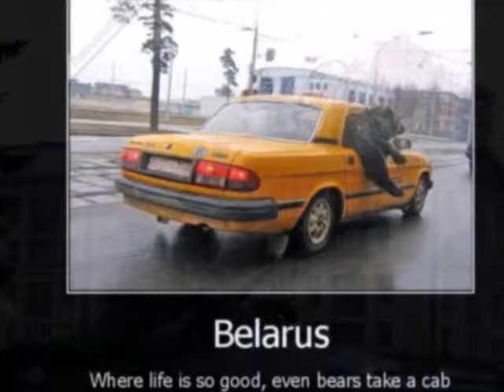BIELORUSIA,CONOCE DESCUBRE ESTE PAIS EUROPEO IMAGENES, DISCOVER BELARUS,SEE BEST IMAGES Minsk,Brest.